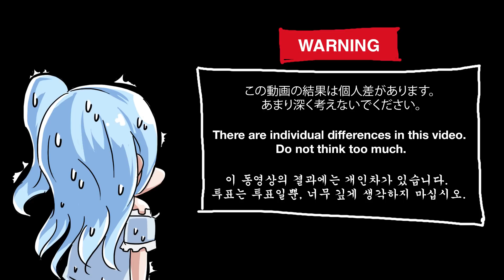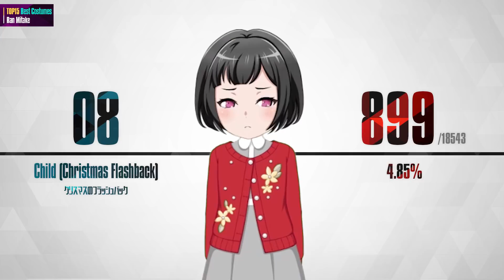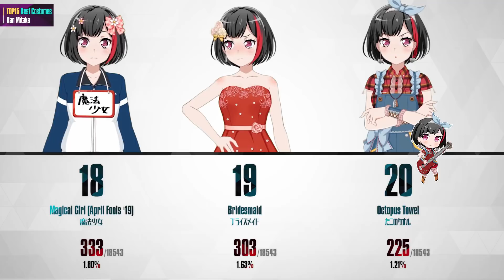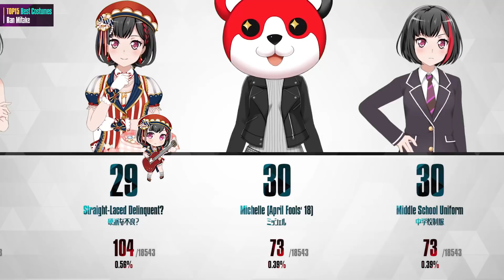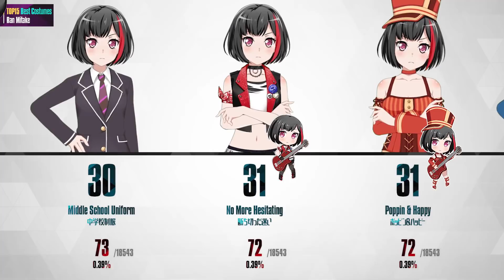[バンドリ！] TOP15 皆さんが選ぶベスト衣装 「美竹 蘭」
▲▲▲▲▲▲「丸山 彩」 投票はこちら▲▲▲▲▲▲▲

こんにちは～Mihayaです
皆さんが選ぶベスト衣装「美竹 蘭」の結果です！
投票して下さった皆さんありがとうございます(*'▽')

・投票期間 Voting period 투표기간
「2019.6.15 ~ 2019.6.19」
・総投票数 Total Votes 총 투표수
「18,543」